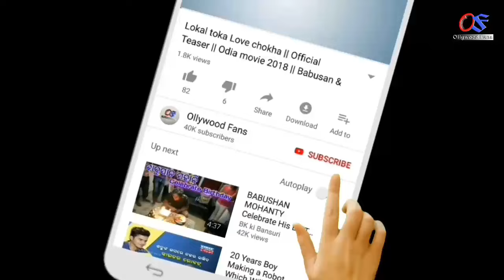ଏହି 5ଟି ନାମର ଝିଅ ହୋଇଥାନ୍ତି - ( ଗଙ୍ଗା ଭଳି ପବିତ୍ର ) - Odia bayagita tips, Anuchinta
Ahi video re apanamane janiparibe ki sehi 5ti manara jhiamananka bisayare jeumane hoithanti Ganga bhali Pabitra.

odia bayagita
odia sadhubani
odia anuchinta
odia tips
odia vastu tips
vastu bichara
odia nitibani
Odia online
Odia bohu
Odia jhia
Gyana Bhandara
Super Odisha
Durga stv